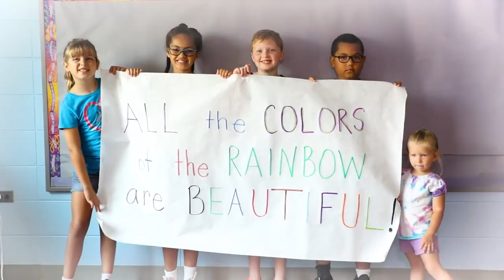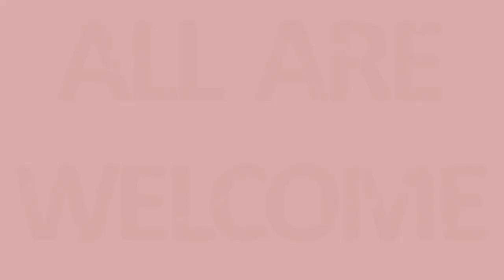St Paul Welcome Video